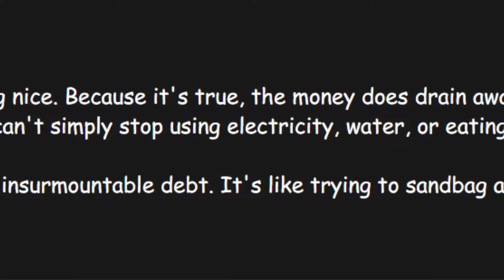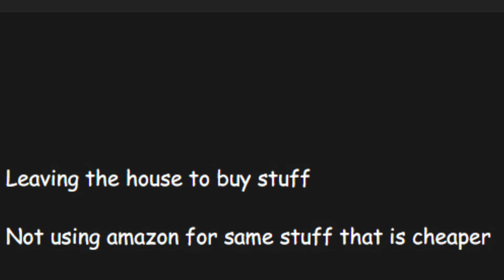Commenting on Comic Comments - Splendid Spending!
It was either the noodles or the avocado. Or maybe just a late reaction to trying on of those VR boxes. My barf is a mystery.